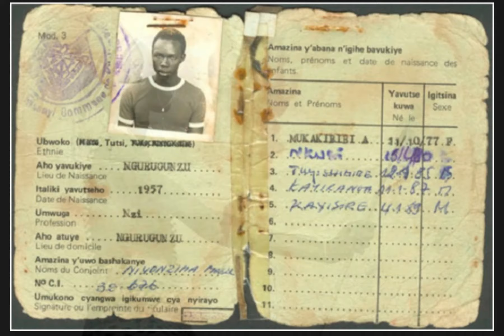Rwanda : lets know history .